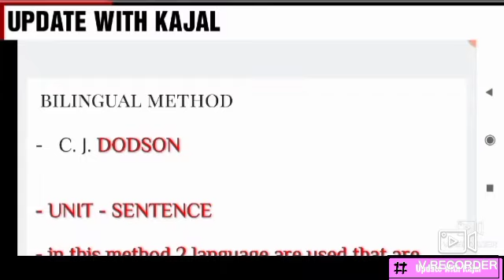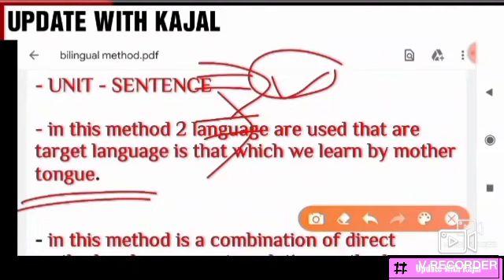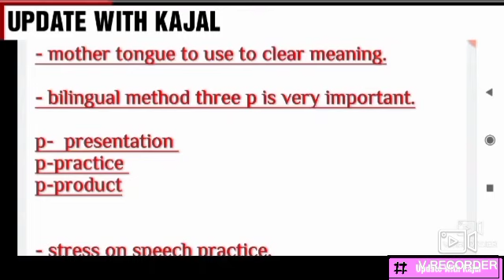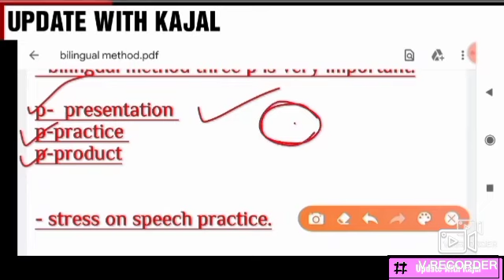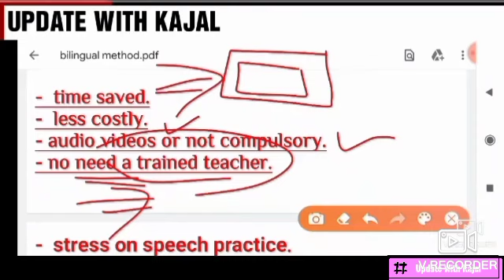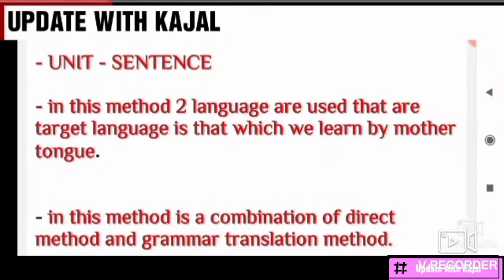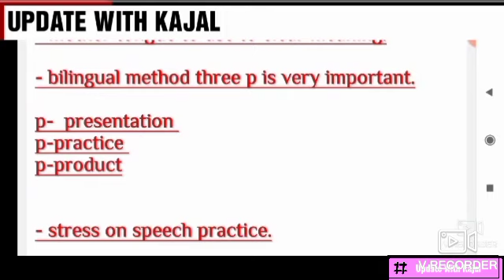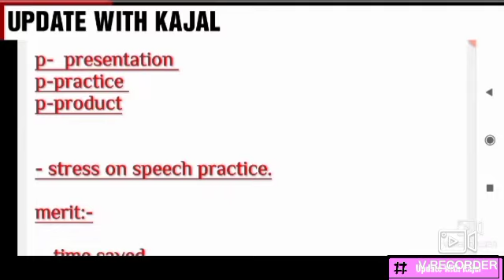Up DELED 4th Semester English Part-4 Classes,deled 4th semester bilingual method teaching approaches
Subjects :- Up DELED 4th Semester Exam Classes, deled 4th semester english classes, english syllabus for deled

•• bilingual method Up DELED 4th Semester English Part-3Classes, deled 4th semester english classes, english syllabus

Created by:- " Update with kajal "

Up DELED 4th Semester Exam Classes, deled 4th semester english classes, english syllabus for deled

बर DELED वालों के लिए Chief Minister statement on new teacher recruitment 2022,Bihar Sikshakबडी खबर DELED वालों के लिए Chief Minister statement on new teacher recruitment 2022,Bihar Sikshakबेहद जरूरी Deled 2019 बैच 2nd/3rd/4th/1st Semester Result kab, back लग जाये तो क्या करें, DELED 2022

.com/plaबेहद जरूरी Deled 3rd Sem/1st Semester Result back Paperलगे तो क्या करें,deled 1st SEMESTER result